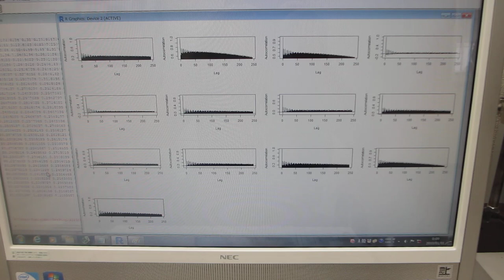超音波の音圧測定解析――超音波の最適化技術――（超音波システム研究所）